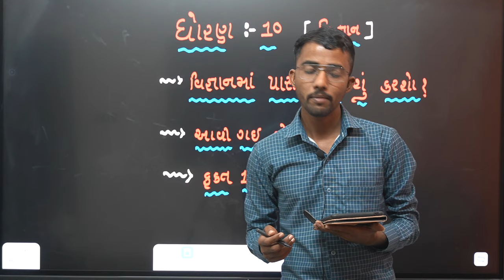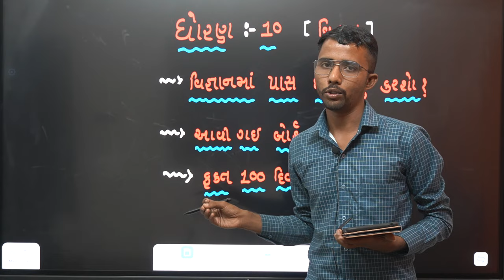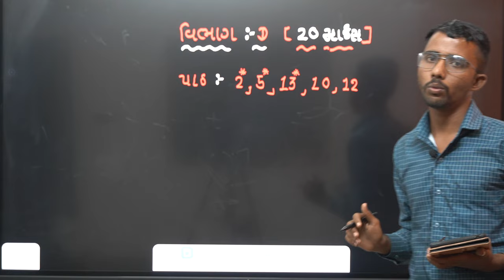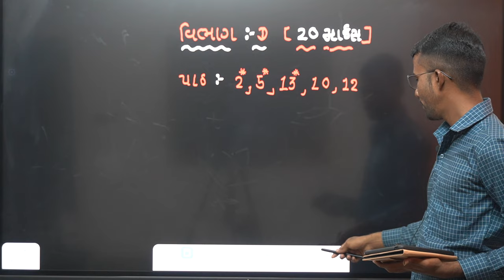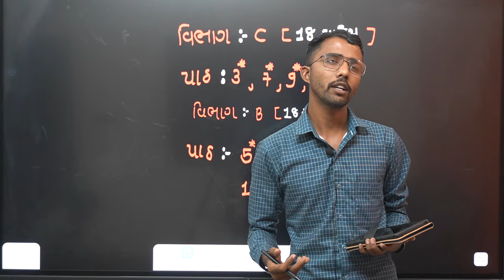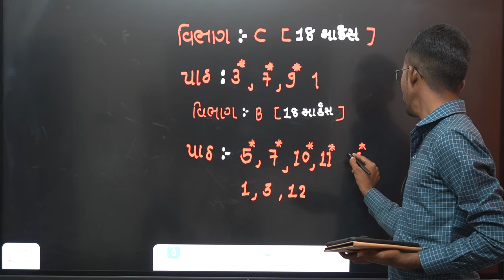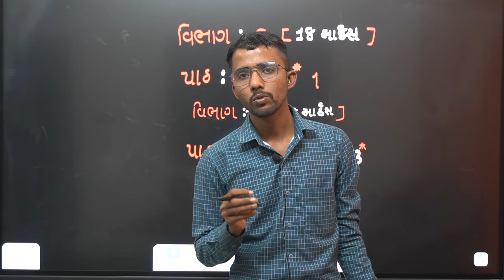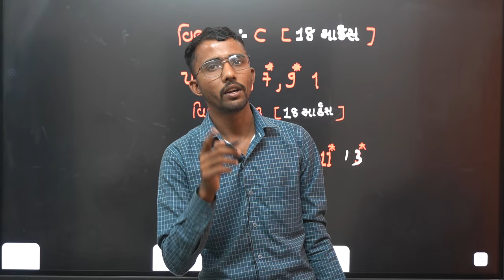Std 10 Science Blueprint 2024 | Dhoran 10 vignan blueprint march 2024 | Std 10 science imp questions